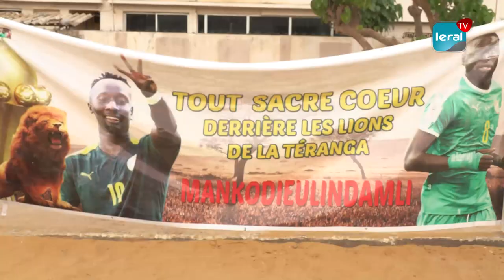Terrain casse-casse de Sacré Cœur: l'international Famara Diédhiou revient là où tout a commencé...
L'international Sénégalais Famara DIEDHIOU était présent ce vendredi après midi au terrain sacré cœur communément appelé terrain casse-casse, pour renouer avec ses amis et voisins là où tout avait commencé. Le puissant attaquant de l'équipe nationale, champion d'Afrique 2022 et ancien joueur de l'ASC Sacré cœur, en Navetanes, s'est dit très enthousiaste de revenir voir ses amis comme au bon vieux temps et la symbolique autour d'un match était la meilleure chose qui soit. Ses amis et voisins ont tenu également à le remercier et lui rendre un vibrant hommage.